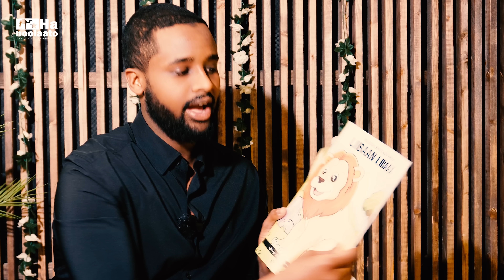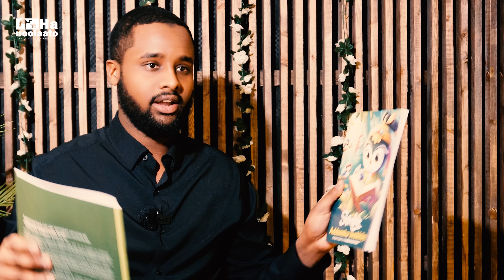Qoraaga Liibaan Libaax oo ku dhashay dalka Finland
Hanoolaato Media Network
I  Civic Education Hub  I   Empowering Minds  I  Inspiring Change."

Welcome to "Hanoolaato" – Your Gateway to Informed Discourse!
At Hanoolaato, we believe that a well-informed citizenry is the backbone of a thriving society. Our platform is dedicated to providing a space where individuals can engage in meaningful civic education and participate in constructive debates.

Through unbiased reporting, expert analysis, and inclusive discussions, Hanoolaato aims to bridge the information gap and empower our users to make informed decisions about the issues that matter most to them. We encourage diverse perspectives, respectful dialogue, and the exchange of ideas, fostering an environment that cultivates critical thinking and empathy.

Join us on Hanoolaato and be part of a community that values knowledge, curiosity, and the power of civil discourse. Together, we can shape a brighter future for ourselves and generations to come. Let your voice be heard and let's build a more engaged and informed society, one conversation at a time.